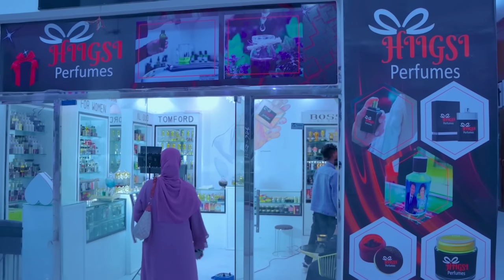Ruwaayadii | Ha ila Guursan | Prt 21 AAD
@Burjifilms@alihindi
director by husein xidig
camera by mo qasali
edit by ali hindi